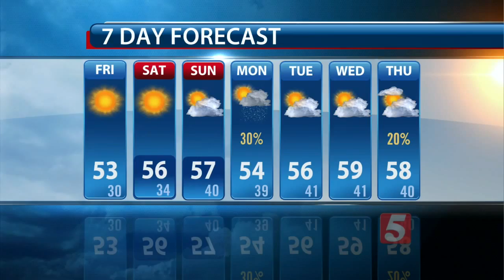Kelly's Morning Forecast: Friday, December 4, 2015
Kelly Cox's morning weather forecast for Friday, December 4, 2015.